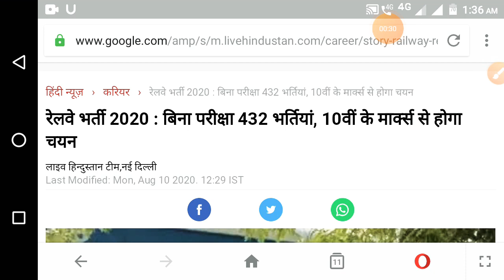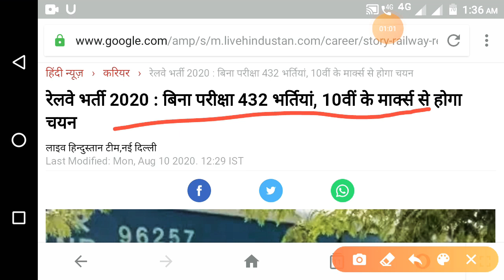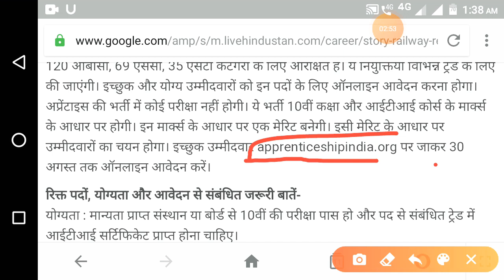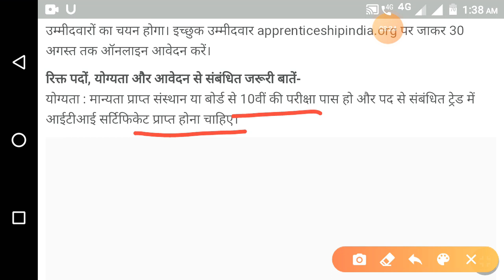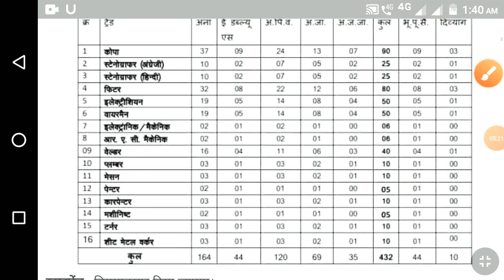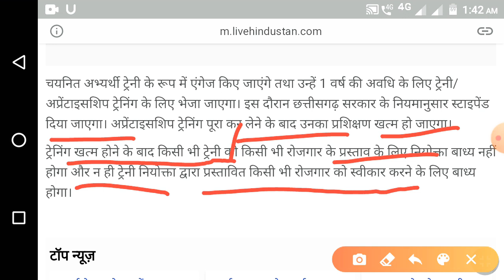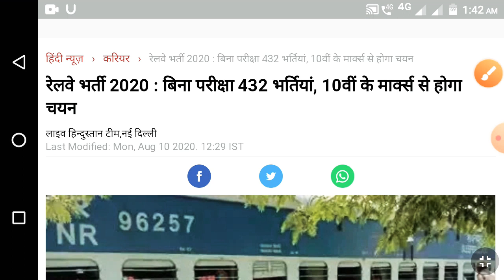Indian रेलवे भर्ती 2020,# 10 वी पास भर्ती 2020। new भर्ती इंडियन रेलवे भर्ती 2020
Railway Recruitment 2020 RRB New Recruitment | Railway Bharti | Railway ECR Recruitment 2020 RRB ECR Walk In Interview Recruitment 2020 | Indian Railway Walk in interview Vacancy 2020
RRB ECR Walk In Interview Recruitment 2020 Indian Railway Walk In Interview 2020 Indian Railways Recruitment 2020 Download Official PDF RRB ECR Recruitment Application Form 2020 Indian Railway Walk In Interview Date And Time How To Apply Railways ECR Walk In Interview Form 2020